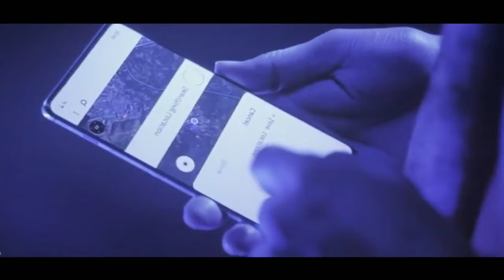एक शैतान जो किसी भी कीमत पर एक लड़की को उसकी फैमिली से छीनना चाहता है । 2024 movie explained in hindi